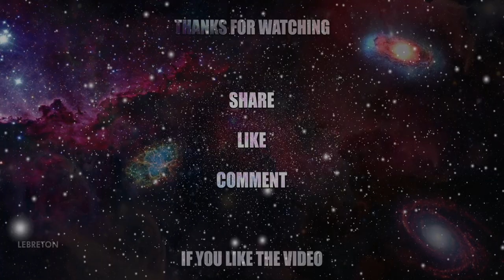I'm moving far away - Multifandom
Song : Coastline - Hollow Coves